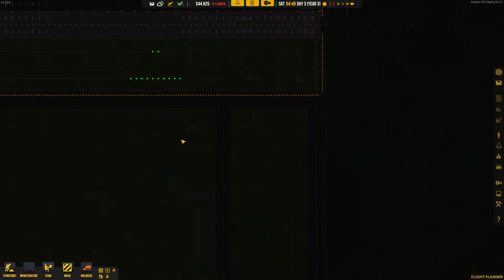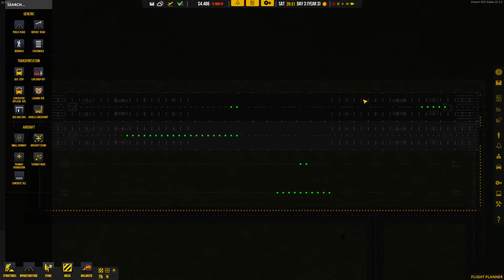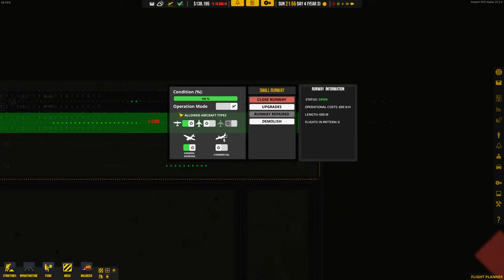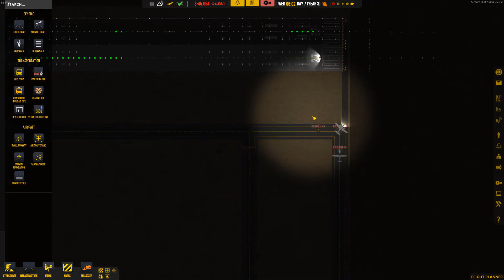Airport CEO: All in on the GA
Before we build a terminal, lets get the GA area finish and make some money.
This episode takes it there.